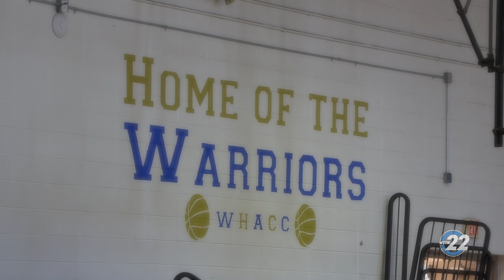22 News | The Frauline M. Trotter 44th Annual Senior Citizen Luncheon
At the William Hicks Anderson Community Center, many gathered to celebrate The Frauline M. Trotter 44th Annual Senior Citizen Luncheon, where the city officials and the staff served the seniors.